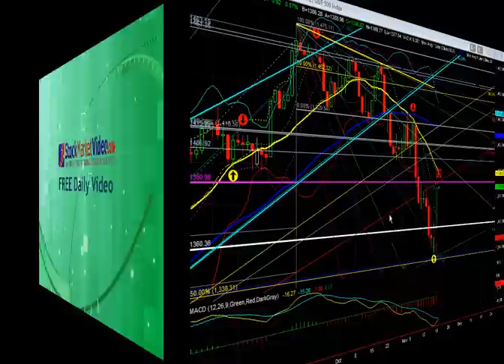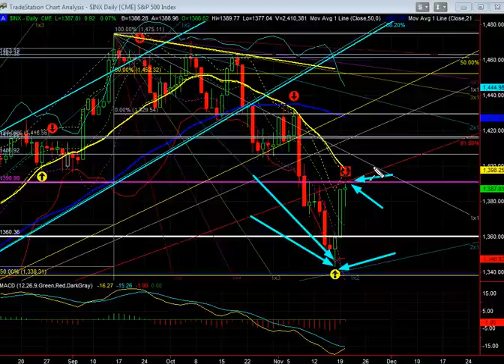Stock Market Today: S&P 500 $INX - November 20, 2012